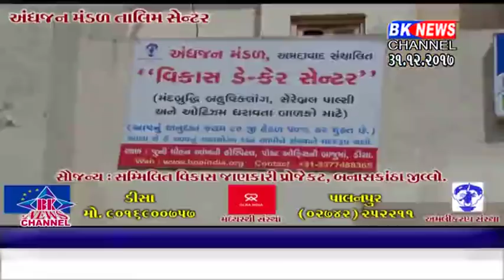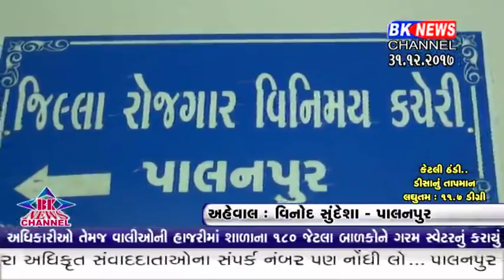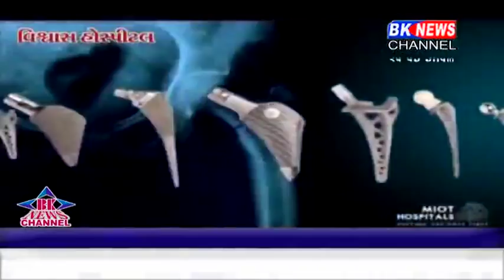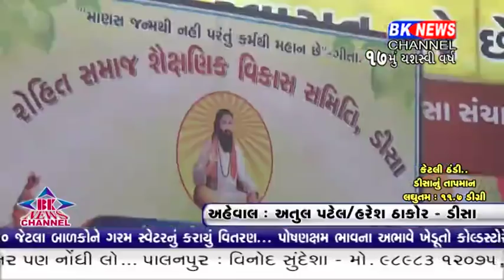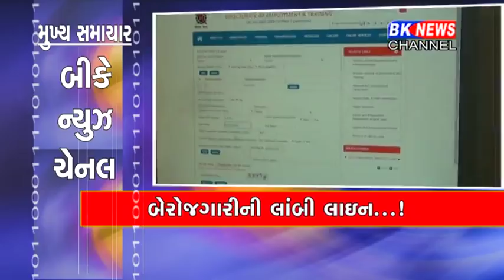31 12 2017